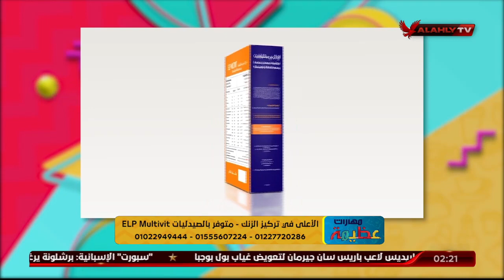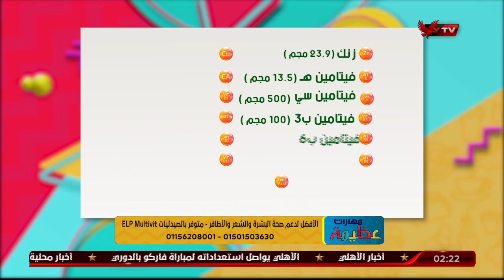د. دينا أبو السعود: المكمل الغذائي ELP Multivit داعم قوي في فترة النقاهه من أي مرض | مهارات عظيمة